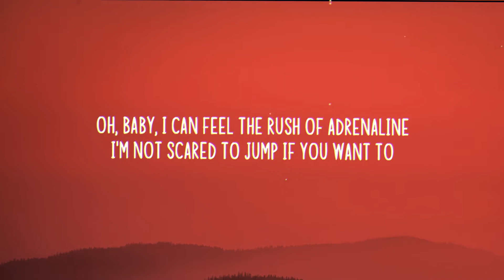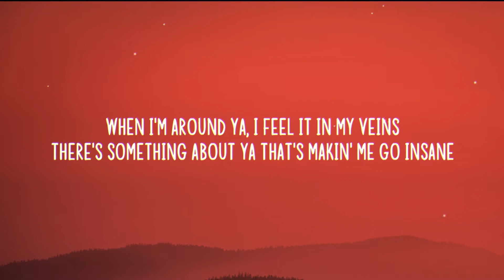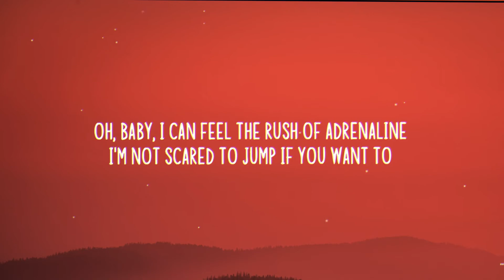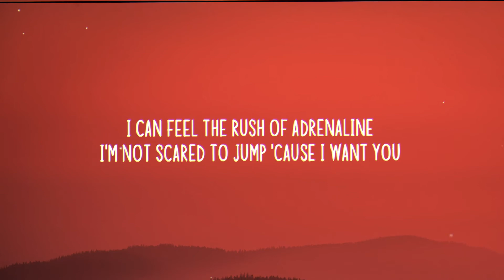Why Don't We - Fallin' (Lyrics)